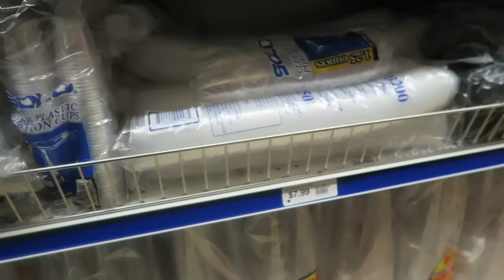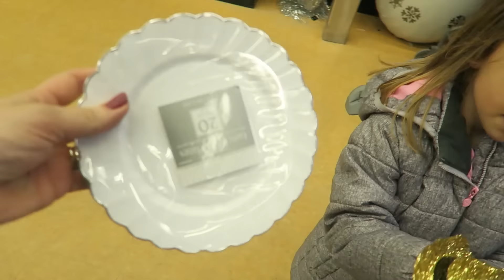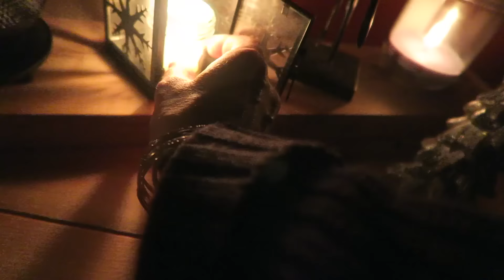Ania's Video Diary - Makeup Day - Daily Vlog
Another daily vlog :) Makeup time :)